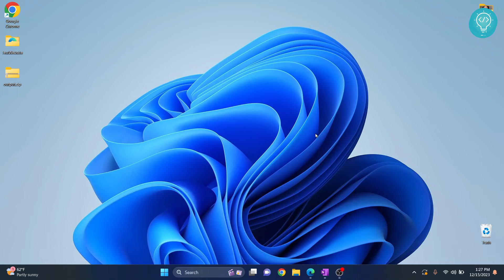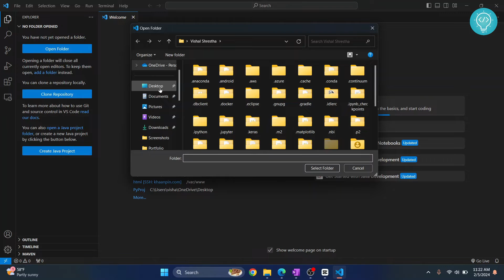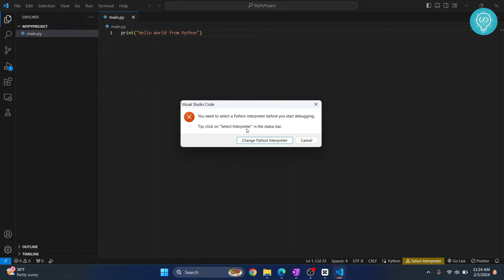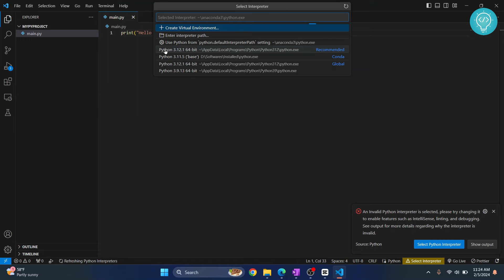How to Setup Python 3.12 in Visual Studio Code | Run Python in VSCode (2024 Update)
In this video, I'll show you how you can setup Python 3.12 in visual studio code, and how you and run python in visual studio code.
Python is a very popular programming language, and vscode provides many extensions that make it easier to develop and debug python programs.

By the end of this video, we will have installed Python and setup Python in visual studio code with necessary extensions for Python.